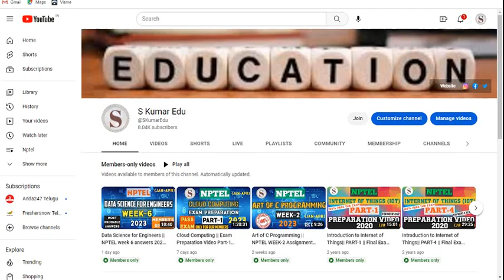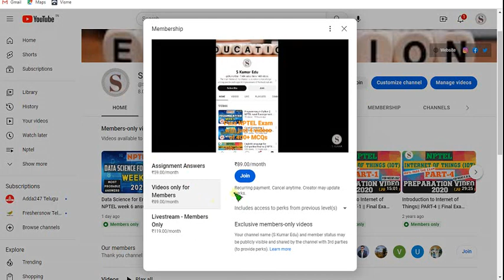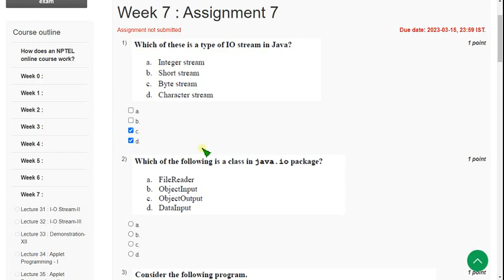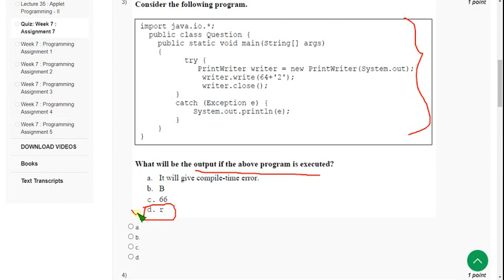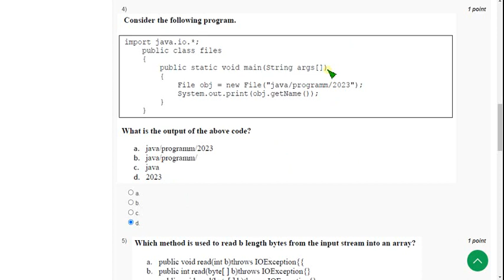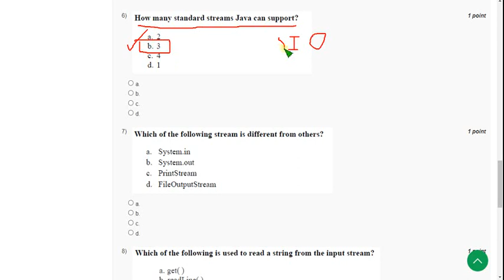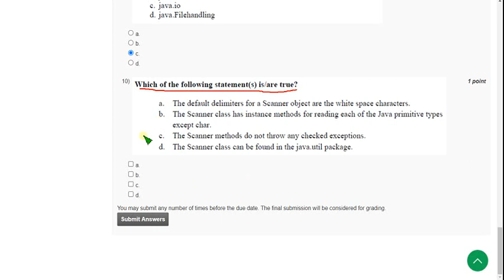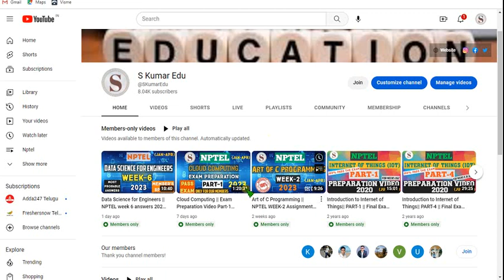Programming in Java|| WEEK-7 Quiz assignment Answers 2023||NPTEL